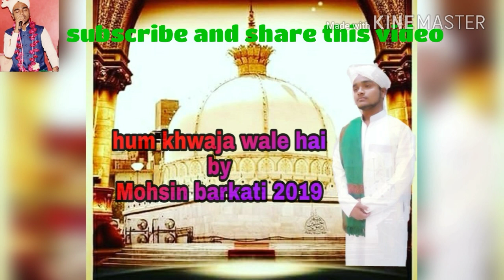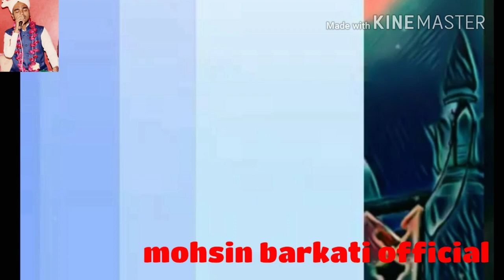Hum Khwaja wale hai by mohsin barkati 2019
this is an official channal of mohsin barkati..

this is new manqabat e garib nawaz..

series mage rajab 2019